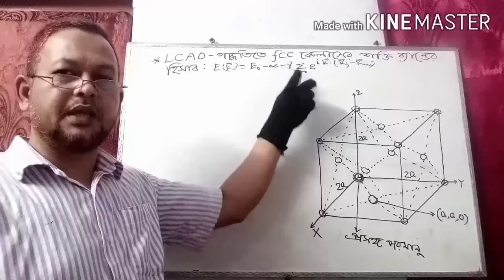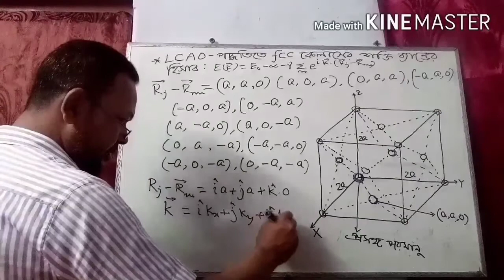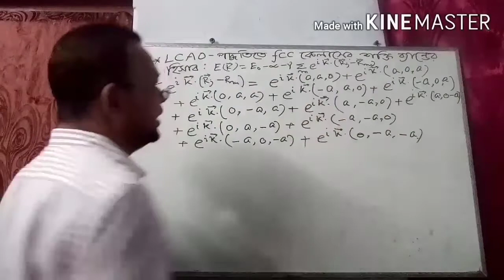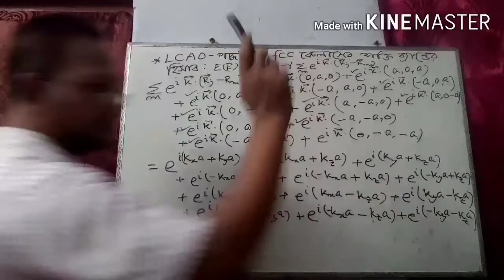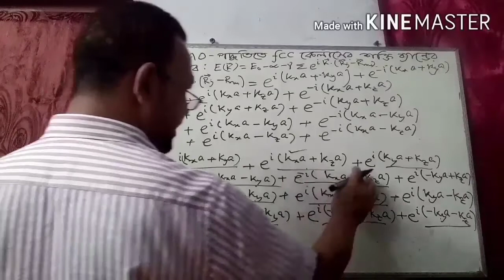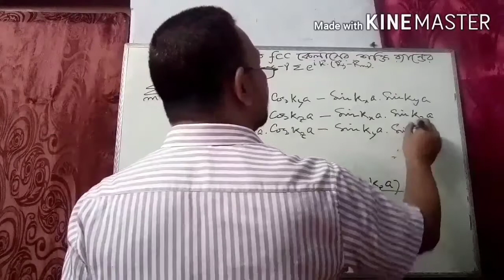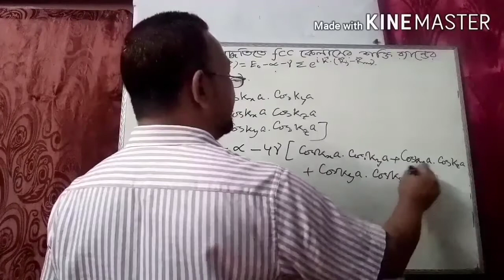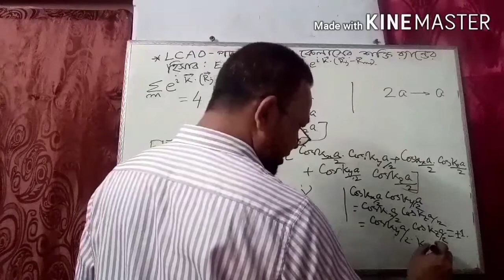M.Sc(Final Year)-PHYSICS, Course-Solid State Physics,Chapt.-01,(Elct. state & Energy...) Lec 05.